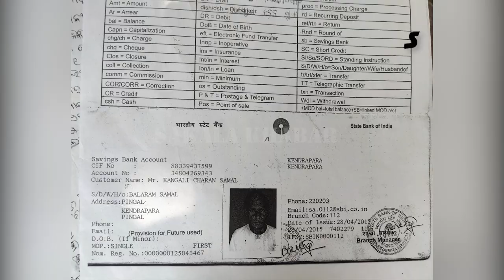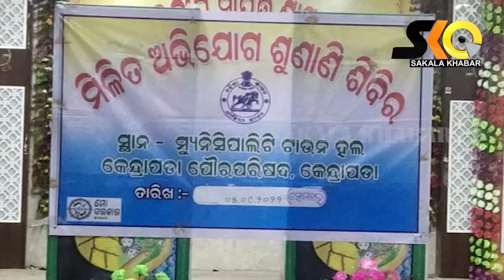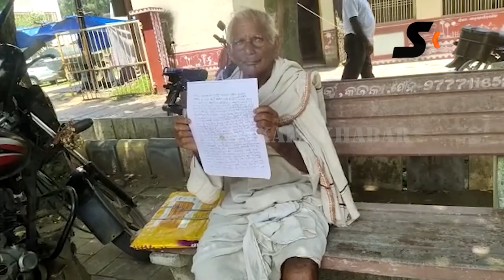ପୁତୁରା ନେଇଗଲା ମୋ ଜମି ବିକା ଟଙ୍କା , ଝିଅ ବାହାଘର କେମିତି କରିବି